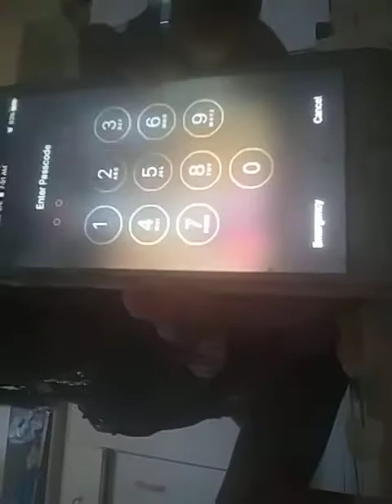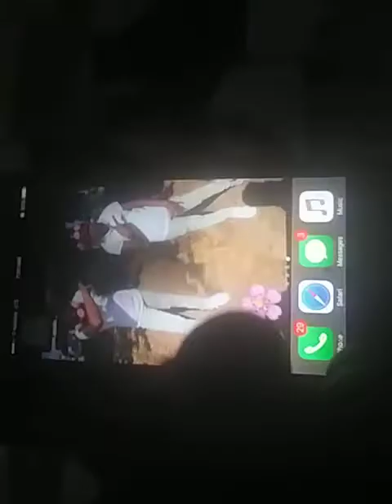Making slime (DIY) 😃😀